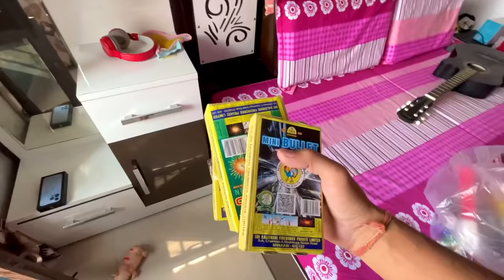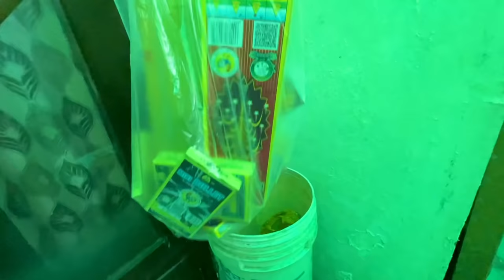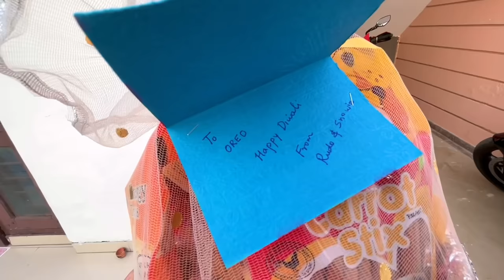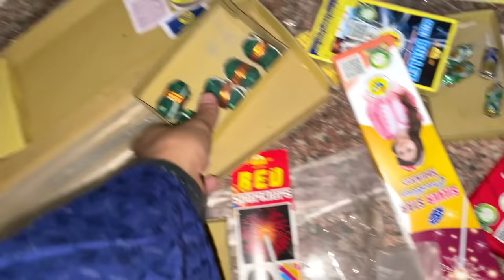Piyush Ke Patakhe ? 😂 Diwali Vlog